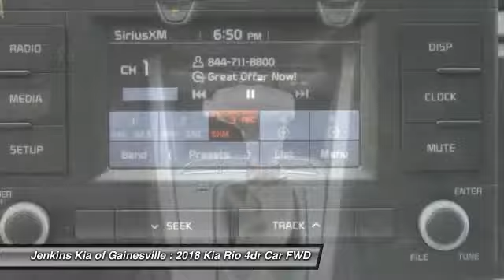2018 Kia Rio Gainesville FL G0895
2018 Kia Rio LX

Don't miss this 2018 Kia Rio. It's equipped with great features. You'll want to take this 4dr car home. Make a great choice today.